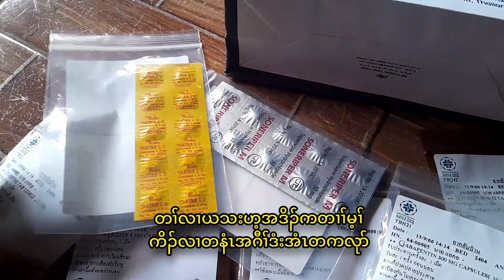Life is up and downs 😌